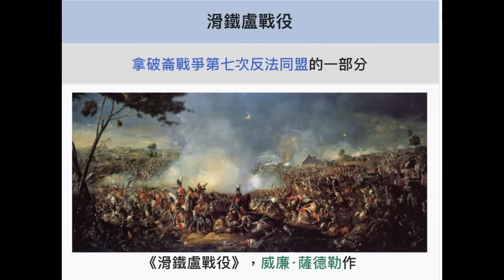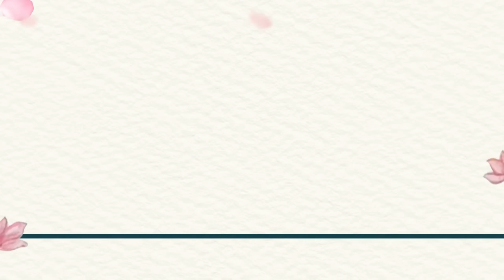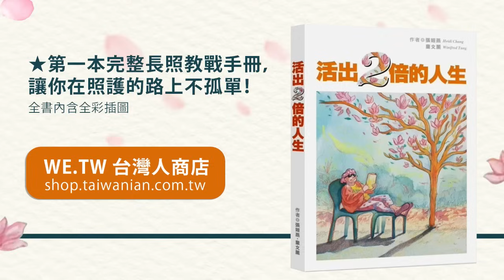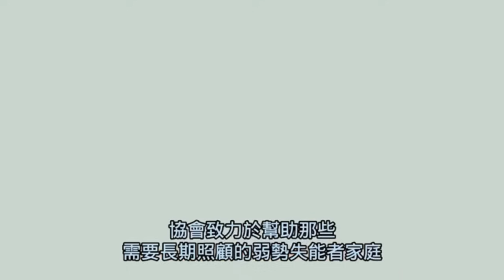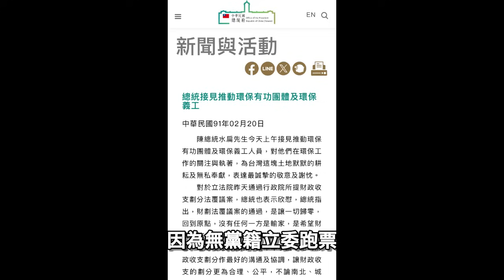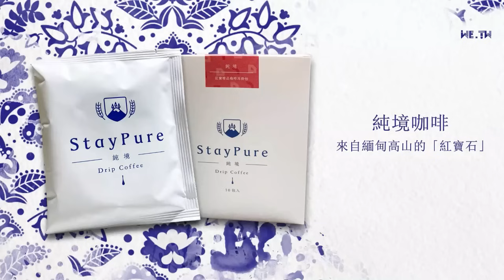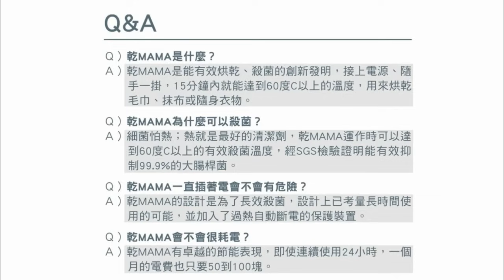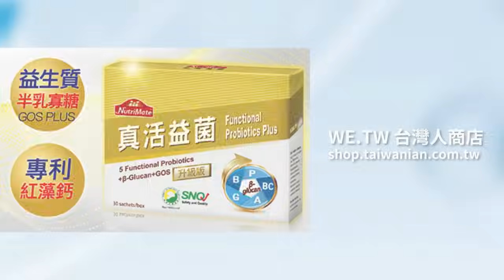【全程字幕】柯建銘要諾曼地大反攻，但其實一直在滑鐵盧原地打轉？反正表決輸了幾百次，不在乎再輸一次？｜2024.6.8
難道民進黨已經掌握在野黨部分立委，倒戈到綠營？否則必敗的覆議案，為何要繼續亂政？過去有成功的覆議案嗎？民進黨想重演一次老戲碼？

🔥💙世界冠軍礦泉水來了💙🔥
海拔5100米西藏念青唐古喇山脈獨有冰川礦水，每一滴都來之不易！
防偽無空氣的特殊包裝，原產地包裝直送。拒絕貼標水貨，品質保證！

聯合推薦

收款銀行：玉山銀行 新湖分行
代碼：808
戶名：智慧行動傳播科技股份有限公司
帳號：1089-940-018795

Beneficiary: Smart Mobile Broadcasting Technology, Inc.
Bank: E. Sun Commercial Bank, Ltd., Taipei, Taiwan
SWIFT: ESUNTWTP